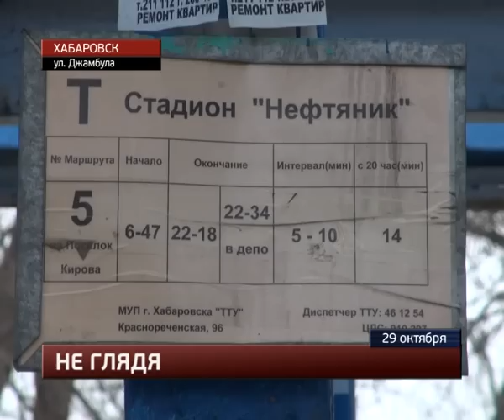Девочка-подросток, спешившая на трамвай, попала под машину в Хабаровске. MestoproTV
В районе трамвайной остановки «Стадион Нефтяник» под колесами «Тойоты Лэнд Крузер» в четверг днем получила травмы 17-летняя девушка, сообщает портал «Губерния».